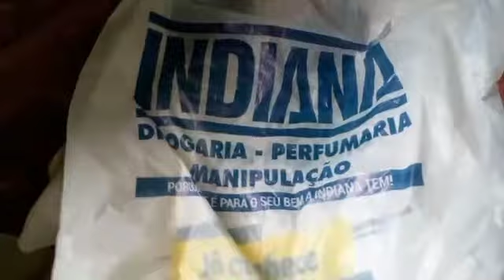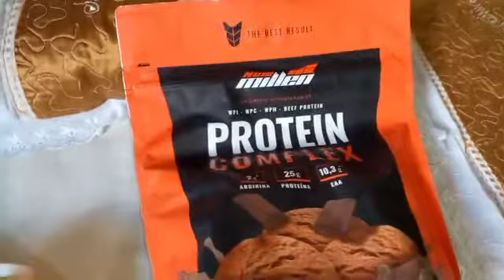Comprinhas de Farmácia!